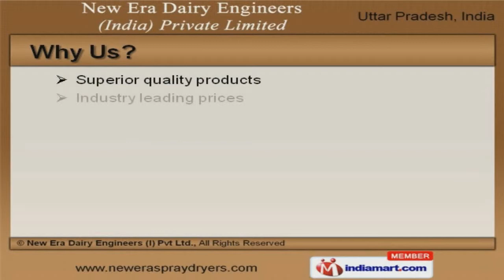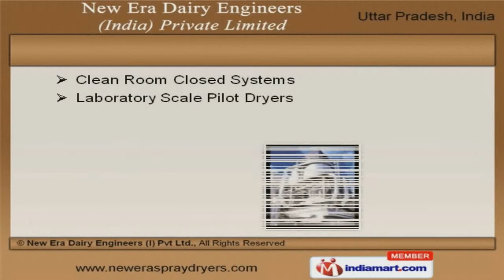Dairy Processing Equipment By New Era Dairy Engineers (I) Pvt Ltd., Noida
Welcome to New Era Dairy Engineers India Private Limited, Manufacturer of Dairy Equipments. The company was established in 2006 at Noida. Transparent business dealings and immense industry experience help us to achieve an enviable position in the industry. Industry leading prices and Time bound deliveries help us to serve clients like Arsh Dairy Max Limited and Shreeji Milk Food Private Limited. We offer a wide array of Dairy Equipment, Butter Churns and Ghee Manufacturing Units. Curd Processing Units, Mini Dairy Plants and Spray Dryers offered by us are best in the industry amongst others. Our Steam Boilers, Refrigeration Systems and Transformers are well known for their durability and reliability. We also provide Clean Room Closed Systems, Laboratory Scale Pilot Dryers and Fluidized Bed Powder Coolers that are acknowledged for their functionality. Our Spray Cooling Towers, Pilot and F Series are setting a benchmark in the market. Spray Heat Reactors, Rotary Discs and Spray Nozzles are available at industry leading prices. To Know More About Us, Please Visit Our